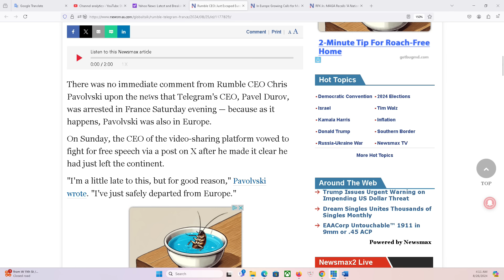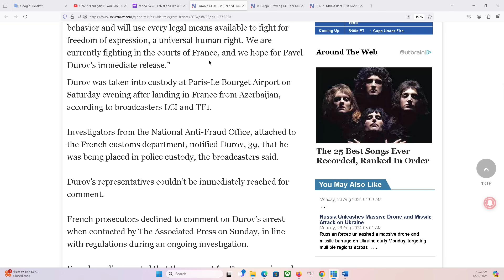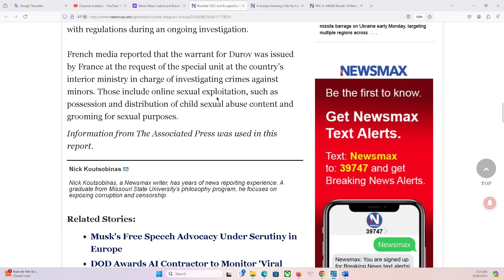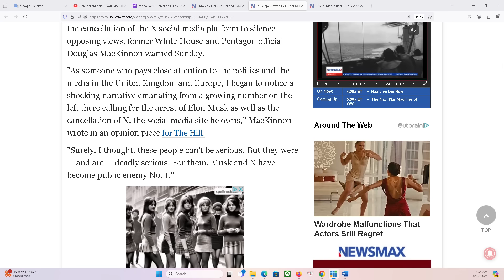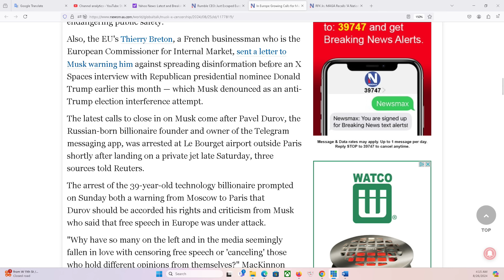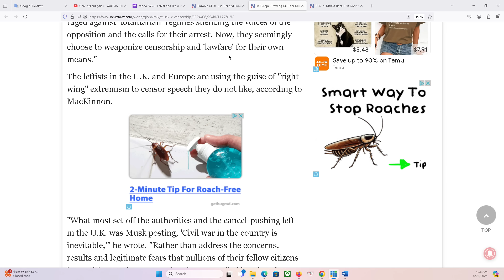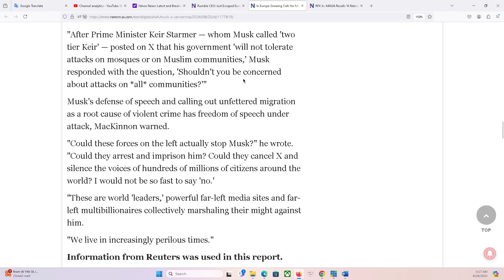HOUSTON P1 26/8/2024